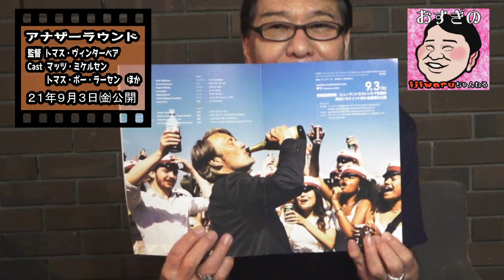おすぎの【映画】紹介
冴えない高校教師のマーティンと3人の同僚は、ノルウェー人の哲学者が提唱した「血中アルコール濃度を一定に保つと仕事の効率が良くなり想像力がみなぎる」という理論を証明するため、実験をすることに。朝から酒を飲み続け、常に酔った状態を保つと授業も楽しくなり、生き生きとするマーティンたち。生徒たちとの関係も良好になり、人生は良い方向に向かっていくと思われた。しかし、実験が進むにつれて次第に制御がきかなくなり……。